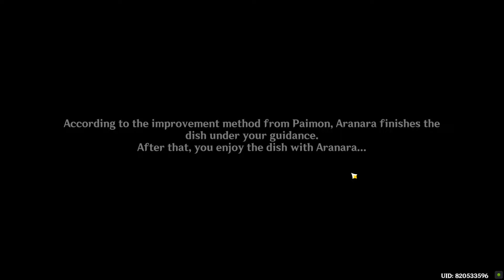Enjoy Festival Utsava with Aranara in the Vanarana in the dream Genshin Impact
Enjoy Festival Utsava with Aranara in the Vanarana in the dream Genshin Impact. You can complete Genshin Impact Enjoy Festival Utsava with Aranara in the Vanarana in the dream mission following this video guide. Genshin Impact is a free-to-play action role-playing game developed by miHoYo.